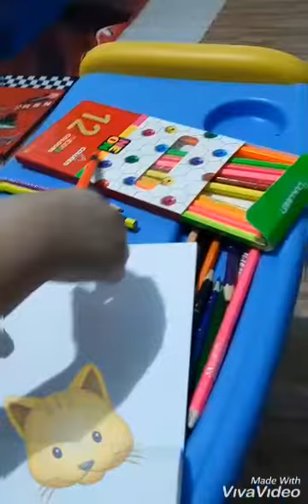YSAC@ ART SMART-CREATIVITY Challenge Part#3-ART Out of The ALPHABET Part#2-myWONDERkid@4 (Vlog#21)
CREATIVITY Challenge Part#3
ART Out of The ALPHABET Part#1
For more videos on Ysac's Video files:
MOM&SON'sTeachableMoments &
Ysac'sCoolAiceCream Promos & Reviews
Also follow@fb/mariannedejesussaberdo
Enjoy watching! Stay Safe!
Thankful & Blessed🙏